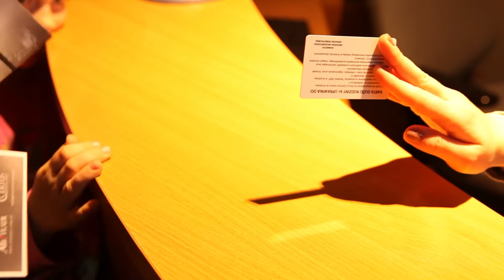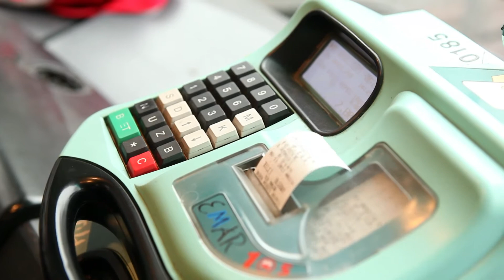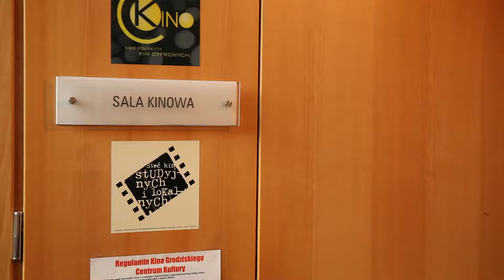Karta Dużej Rodziny w Grodzisku Mazowieckim